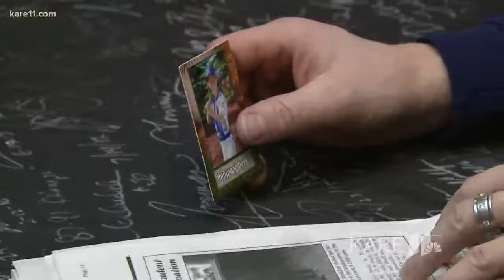11-year-old collects 1,660 coats for Justin Morneau drive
Eleven-year-old Ben Derbis from St. Michael collected 1,660 coats for the Justin Morneau Winter Warm-Up Coat Drive this year. That's more than a quarter of the total collection.